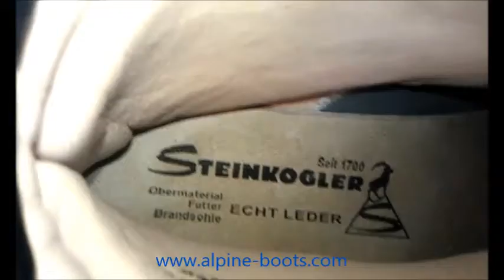Steinkogler Berg und Wanderschuh Super Alpin Neu 6660 mit Schneeschürze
Super Alpin neu mit Schneeschürze
Farbe: gneis
Material: hydroph. Oberleder
Machart: eingestochen mit Bandage
kugelgelagerte Schnürhaken
Sohle: Profilgummisohle